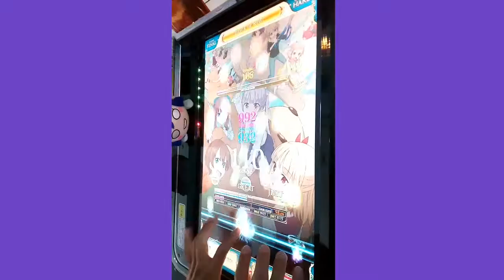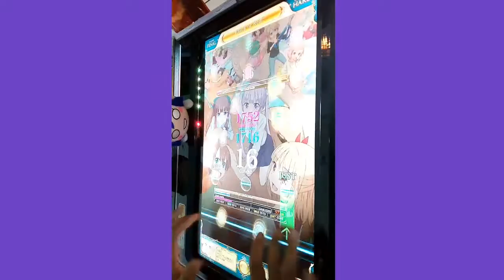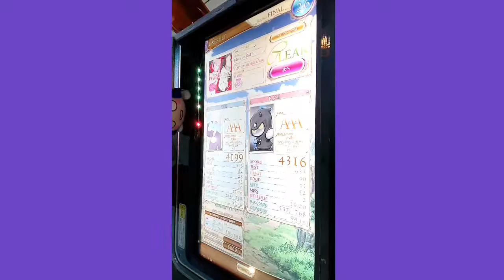[リフレク] 悠久のリフレシア Black or Red? (WHITE HARD)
パ→ピ→プ→Yeah!以来になるヒゲドライバーさんの曲です、HARDでクリアはあるのでWHITE HARDをプレーしAAAでクリア出来ました(ちょいと出張あればいけたかも)
PLAYER:S-I